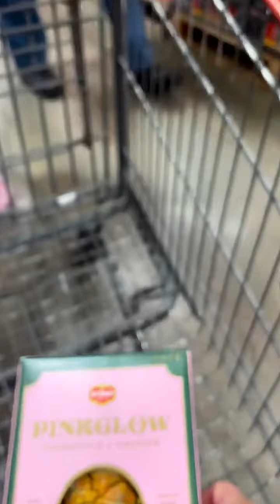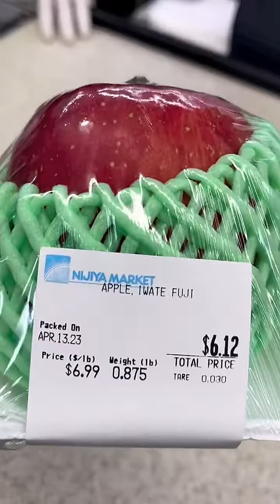Hilarious Food Adventure in San Diego! Unexpected Reactions and Stunning Views! 😂🌊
In this hilarious food adventure in San Diego, we'll take you on a journey filled with unexpected reactions and stunning views! 😂🌊 From mouthwatering local delicacies to crazy food challenges, you won't believe the laughter and epic moments we captured. 🍔🌮🍰
Our intention in creating compilations is not to plagiarize others' videos, but rather to share high-quality compilations with others. We will promptly remove the clip or video or seek a mutually beneficial resolution. Thank you for your understanding.